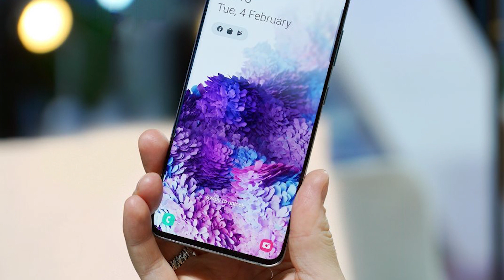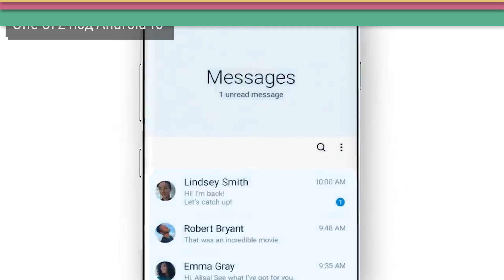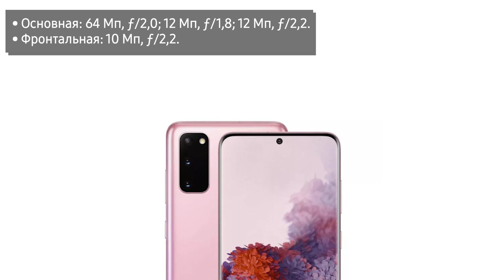Обзор смартфона Samsung Galaxy S20. NFC, 4000 mAh, 64 MP.